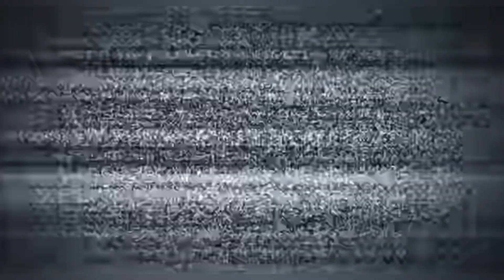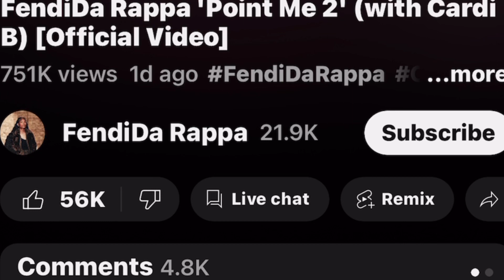FENDIDA RAPPA & CARDI B - POINT ME 2 MUSIC VIDEO ( reaction )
I use the copyright screens to prevent YouTube from blocking my videos